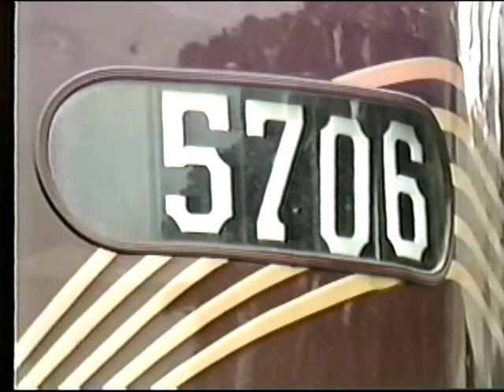PRR E 8 Diesel Trains In Action 1987 VHS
by, Walter M. Burko